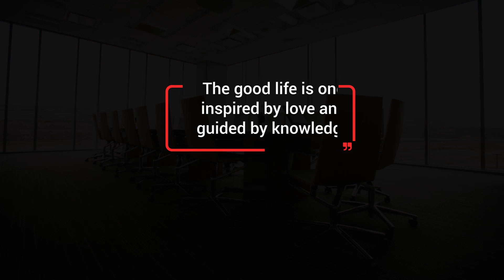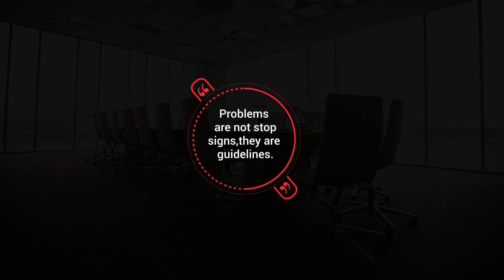Elegant Quotes Designs | Adobe Premiere Pro Template